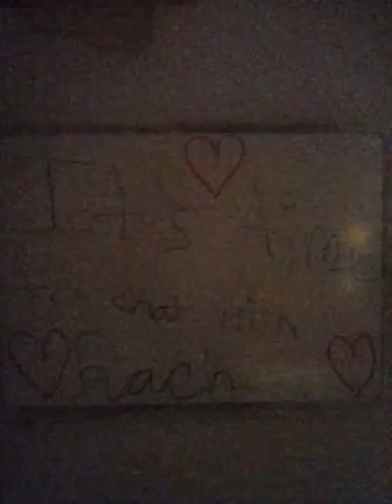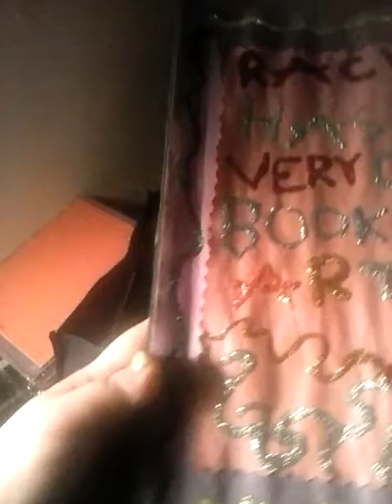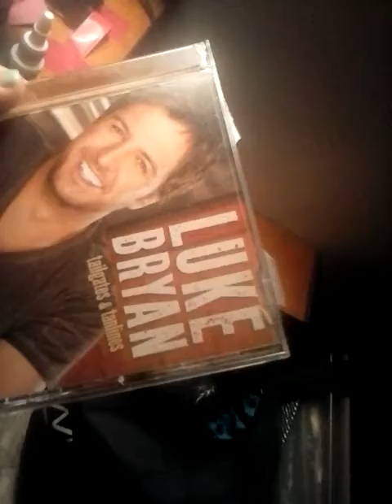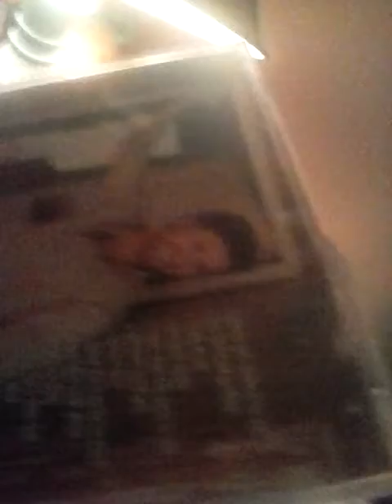Rachel Ballard Chat Video